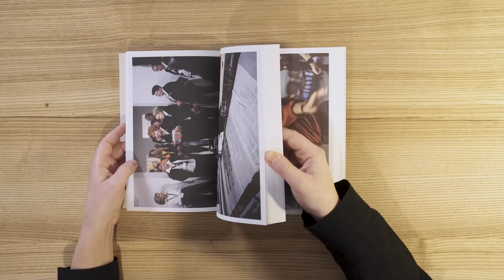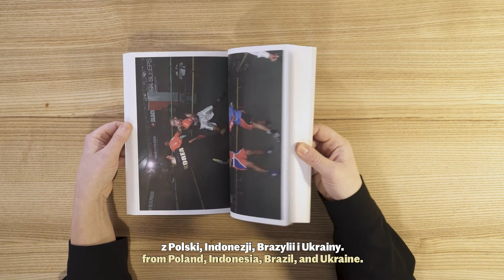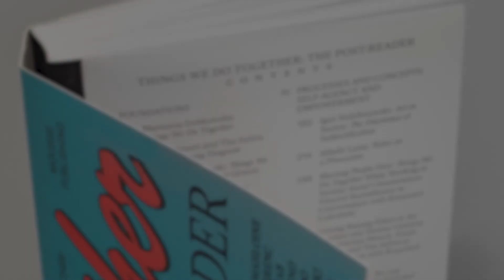Things We Do Together. The Post-Reader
Things We Do Together. The Post-Reader to zbiór esejów i rozmów z praktykami, opartych na doświadczeniu i obserwacjach długotrwałych procesów zachodzących na styku sztuki, edukacji i aktywizmu.
Redakcja: Marianna Dobkowska, Krzysztof Łukomski
© U–jazdowski 2021
film: Jakub Polakowski